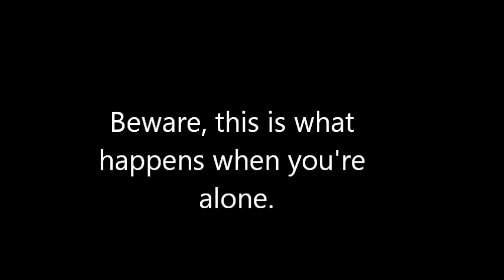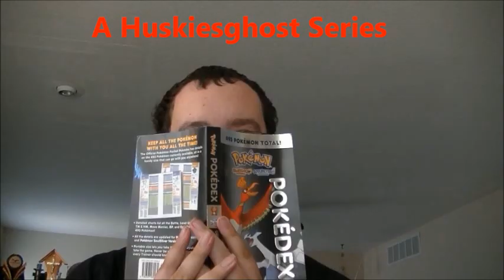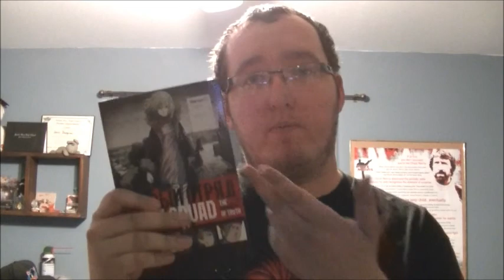Creepy but True Gaming: Weird Rooms (Call of Duty: Finest Hour)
This episode, we are covering the hidden secret rooms you can find in Call of Duty: Finest Hour. These rooms can be silly to downright creepy...